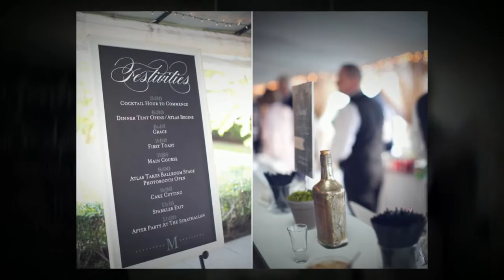laura and sean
Laura and Sean got ready at the Strathallan and her parents' home. They had their reception at The Genesee Valley Club. Planning for the event was done by Bella and Co.